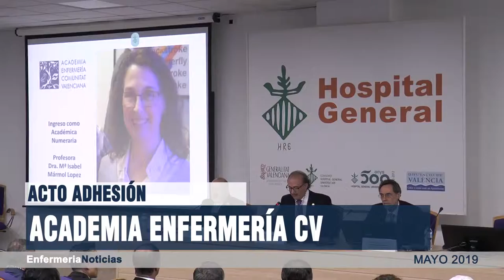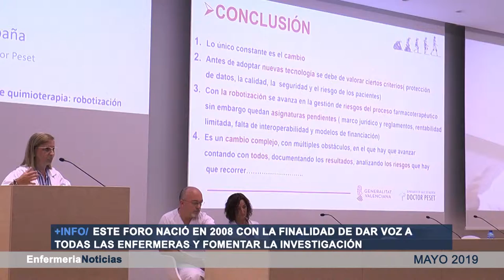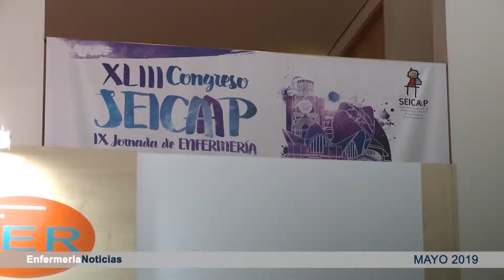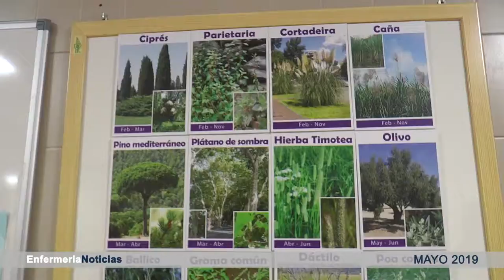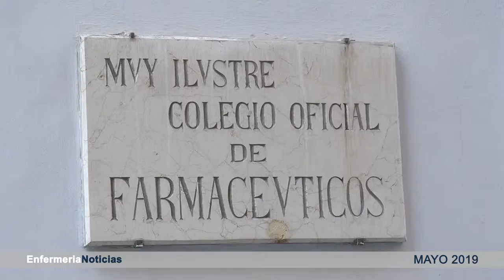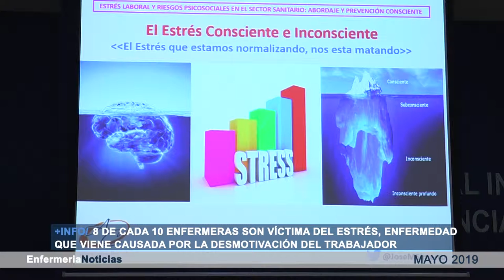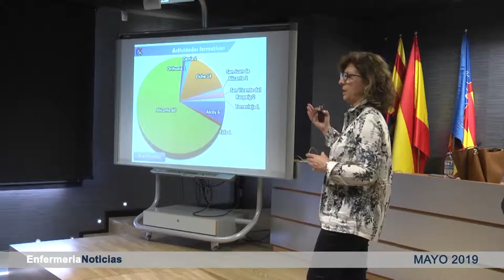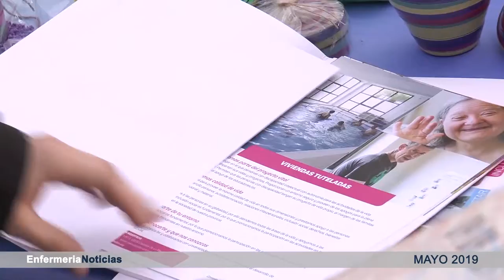Informativo Mayo 2019 | Cecova TV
Cerramos mayo, un mes en el que se ha celebrado el Día Internacional de la Enfermería. También hablamos de la hipertensión arterial y de la nueva adhesión de Isabel Mármol como académica numeraria de la Academia de Enfermería de la Comunitat Valenciana. ¿Te lo vas a perder?